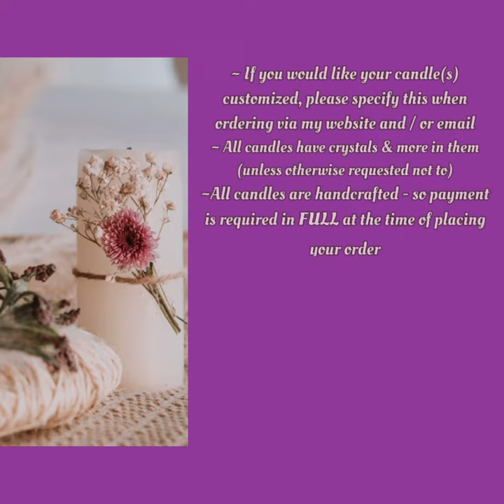GRAB YOURS IN TIME FOR THE HOLIDAYS